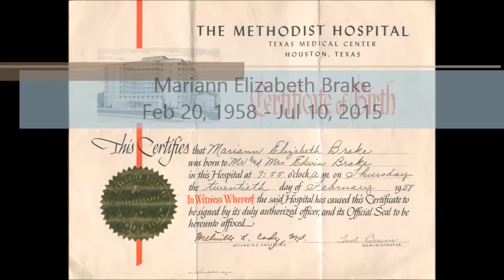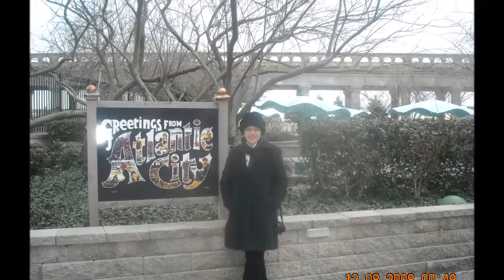Mariann Brake Photo Montage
Here is the photo montage we played at my beautiful sister, Mariann Brake's funeral today. The music was from one of my favorite performers Ty Herndon and his song Journey On. My apologies for the rough mix when I needed to extend the song for the full 10 minutes of the video.